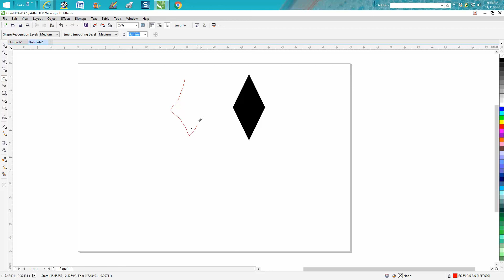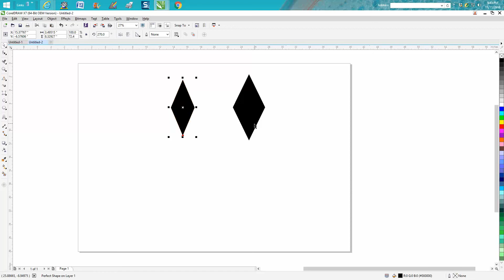Corel Draw Tips & Tricks How to make a diamond shape part 3 maybe the best way